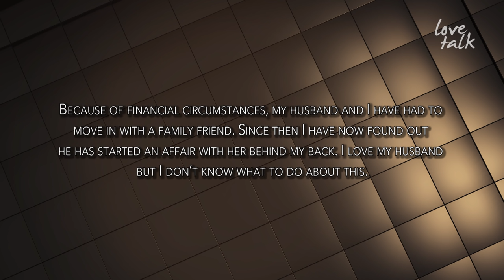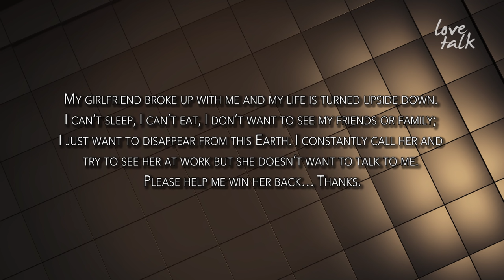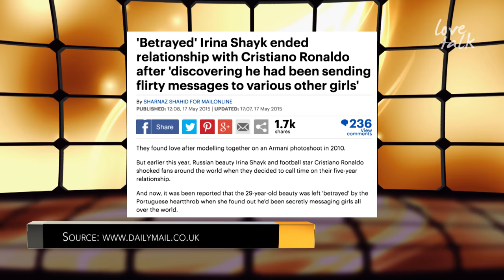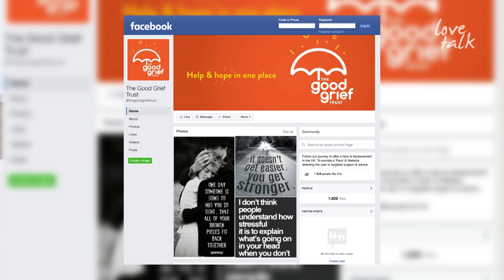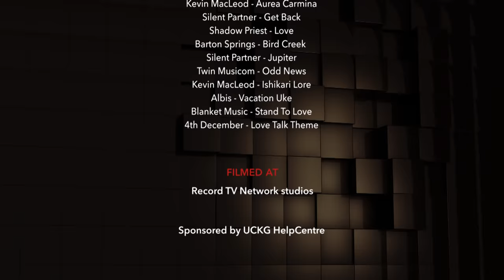Love Talk Show - HOW TO COPE WITH THE DEATH OF A PARTNER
Then watch James and Helena Marques give their unique and direct take on love every Saturday 3pm on My Channel Sky 203.